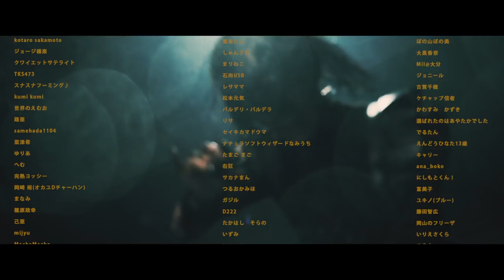【MV】アイリフドーパ(AILIFDOPA)「Cocoon」Official Music Video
アイリフドーパ(AILIFDOPA)

「Cocoon」Official Music Video
feat.Yuta Kobayashi(PRAISE) & Hisao Tamura(ulma sound junction)

▼作曲(Songs)
Eyegargoyle

▼作詞(Lyrics)
Eyegargoyle & Yuta Kobayashi

▼Directed By shun murakami (vil tokyo)
Camera Assistant : t-city iwaki
Production Manager : Inose Takuma
Light : Hajime Ogura
Dancer :Shimizu Mash
Specialeffects : KAIHO
Specialeffects assist : SAKURA IWAKAWA
Cast Hair & Makeup : Eriko Mori

※このMusic Videoは、
2020年5月に開催されたクラウドファンディングで
集まったお金を使用して【50万円突破記念MV】
として制作させて頂きました。ご支援いただいた方々